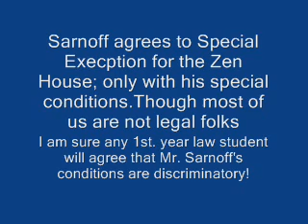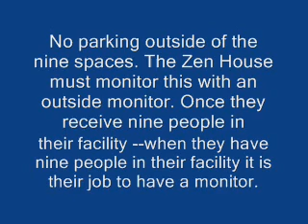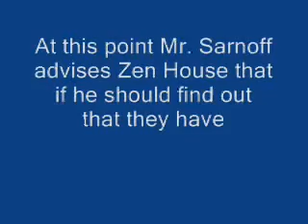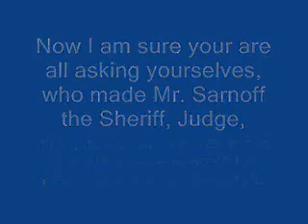Sarnoff puts conditions on Zen House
The minute that there are more that nine people at Zen House there must be an outside monitor per Sarnoff!